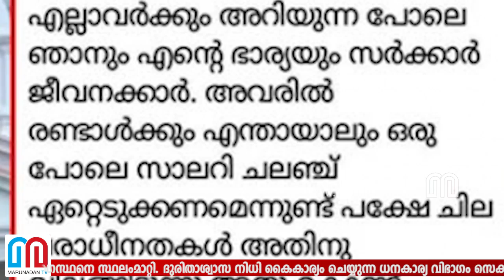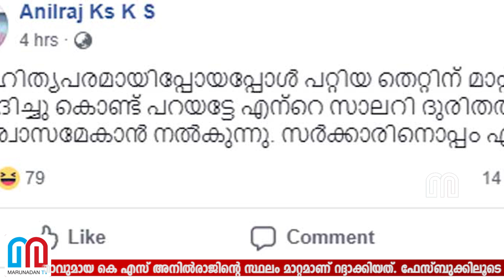മാപ്പപേക്ഷിച്ച് അനില്‍രാജ്; സ്ഥലംമാറ്റം റദ്ദാക്കി; മുഴുവന്‍ ശമ്പളവും ദുരിതാശ്വാസത്തിന്